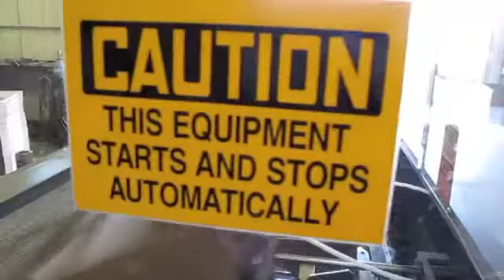E-4000 test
Rebuilt by Recon Systems